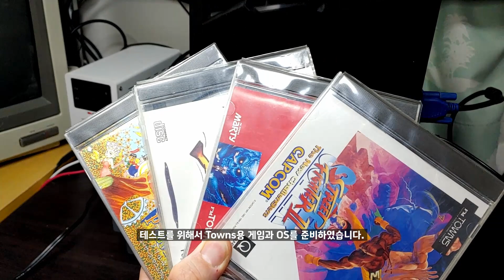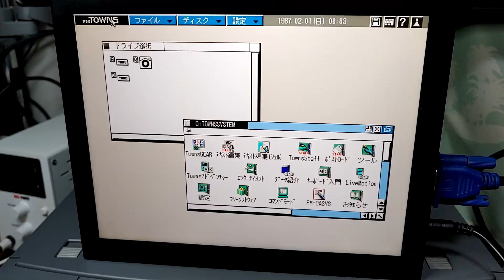[SUB] FM Towns HR 수리 가이드 / FM Towns HR Repair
FM Towns HR기종의 전원및 CD-ROM수리법을 알려드립니다.

목차
0:00 인트로
0:11 문제점
0:52 전원분해
1:50 전원수리
7:04 CD-ROM분해
8:15 CD-ROM수리
10:28 테스트